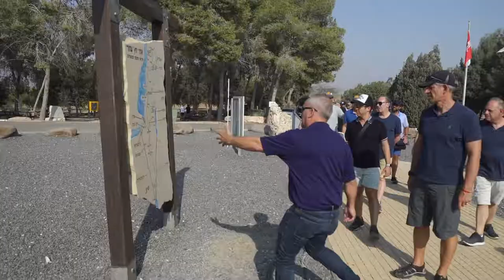FIDF & Yachad tour to Israel Jan. 20th, 2019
FIDF & Yachad all men's tour to Israel from California and Mexico, an adventure with the IDF!